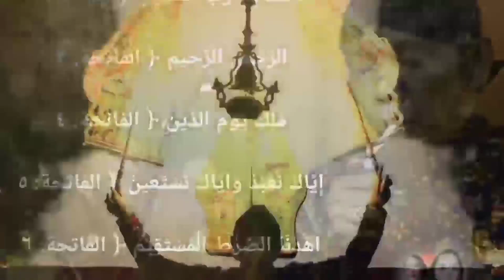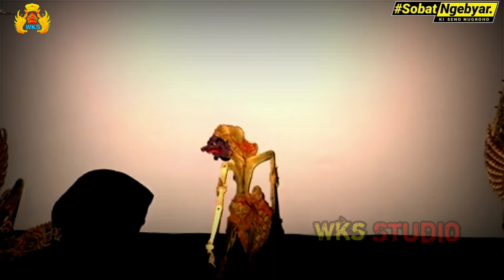🔴 Bagong Ro Anoman Brantas Soto Kurowo✨Lakon Paling Gayeng Ki Seno Nugroho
Dalang Seno, sapaan akrab Ki Seno Nugroho, rupanya memiliki 'darah' danang dari keluarga.

Ayah, kakek, hingga kakek buyut Seno merupakan dalang.

Dalam sebuah video yang diunggah di Youtube Dalang Seno, ia menceritakan kehidupan masa kecil yang kerap wara-wiri ikut ayahnya mendalang.

Namun, diakui Seno, saat itu masih belum tertarik menjadi dalang.

Saat beranjak dewasa, tepatnya SMP, Seno diajak menonton Ki Mantep Sudarsono mendalang di Sasoho Hinggil Dwi Abad Yogyakarta.

"Dari situ saya melihat kepiawaian Pak Mantep mengolah wayang luar biasa. Sepulang pentas wayang itu saya terpacu, terpecut hati saya. Beliau pun bisa kenapa kita tidak bisa," katanya.

selamat menonton semoga terhibur selalu